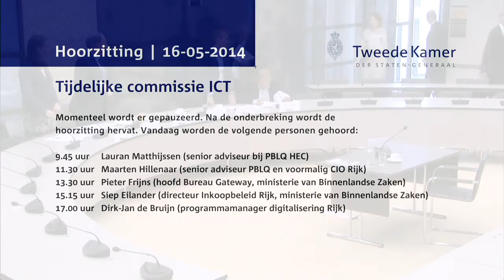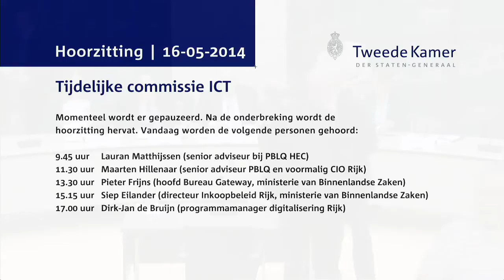Commissie ICT - Hoorzitting Dag 3 - Pieter Frijns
Pieter Frijns (hoofd Bureau Gateway, ministerie van Binnenlandse Zaken)